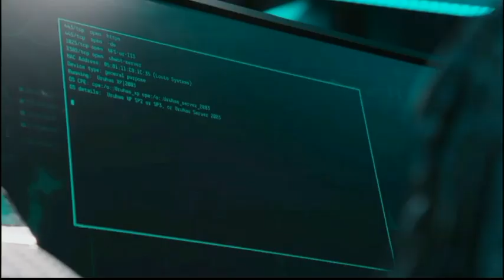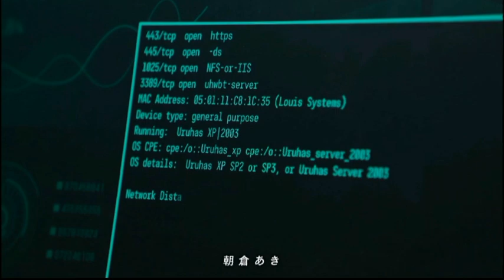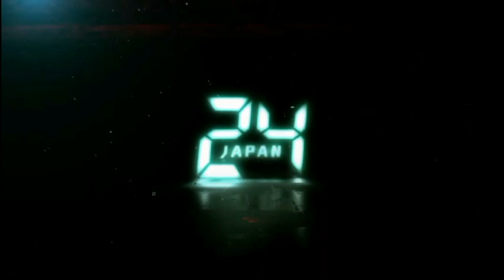朝倉あき 明智菫「24 JAPAN」①